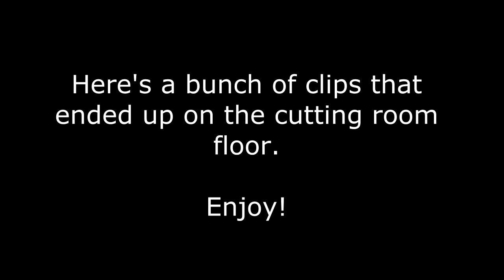Michell and Ned's Greatest (Cutting Room Floor) Hits - Philippines Expat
Here's just a few of our many not-quite-ready-for-prime-time moments...

All our videos are taken using a Samsung S5, GoPro Hero 2 or Sony Cybershot DSC-WX300.